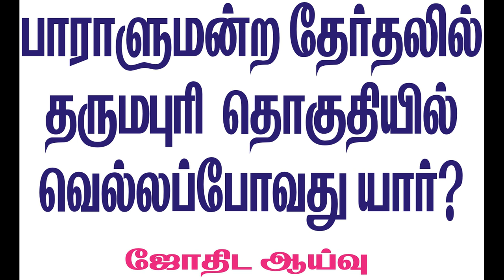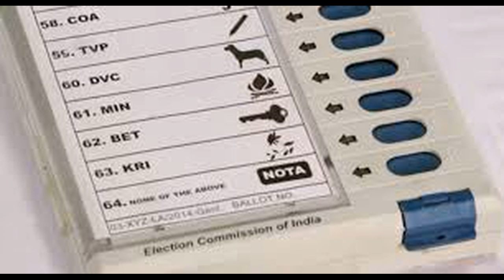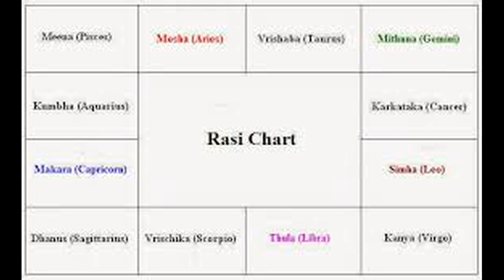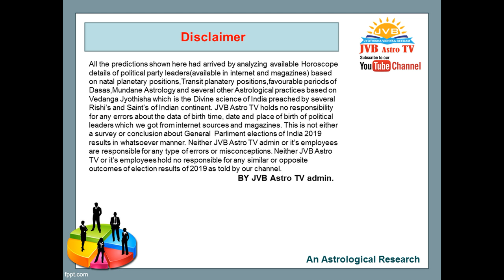2019 பாராளுமன்ற தேர்தலில் தர்மபுரி தொகுதியில் வெற்றி வாய்ப்பு யாருக்கு?